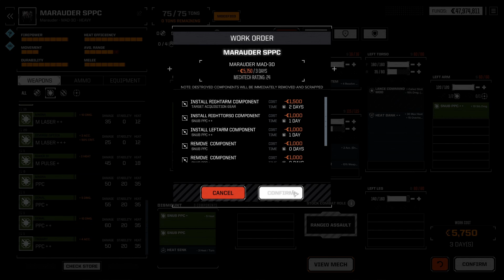Let's Play Battletech: Kerensky Redux Episode 87